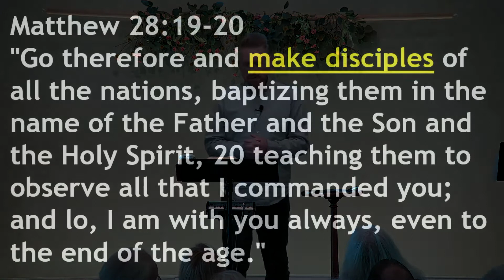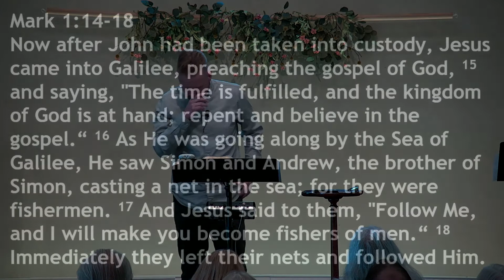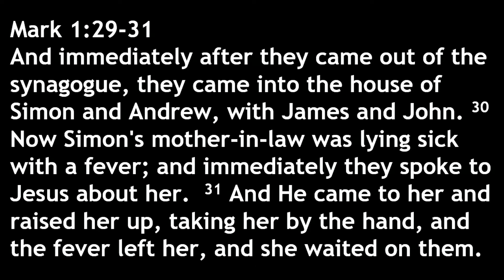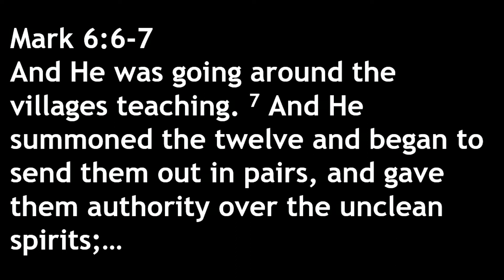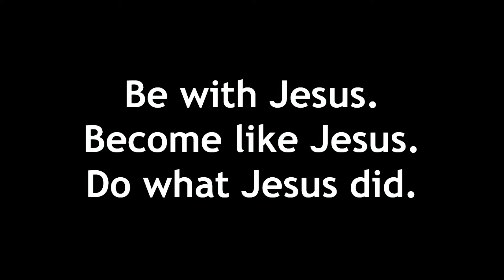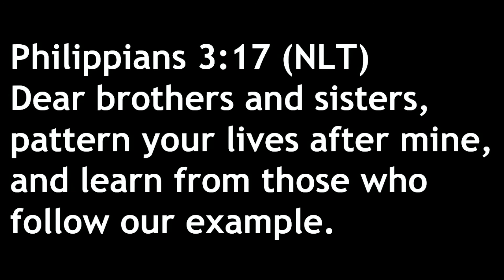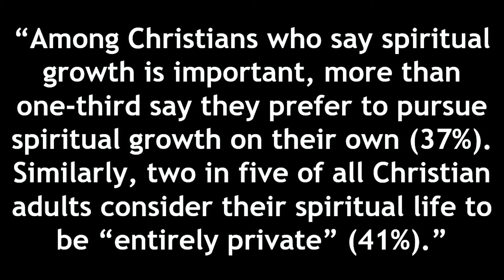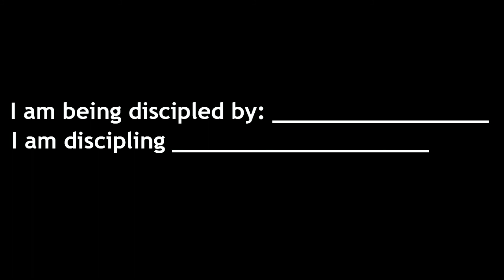Church: Be & Make Disciples | Victor Gluckin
The great task of the church is to be with Jesus, become like Jesus and do what Jesus did. This is what it means to be a disciple. And as disciples, or apprentices of Jesus, we are called to help others be with, become like and follow Jesus. We are called to be and make disciples.